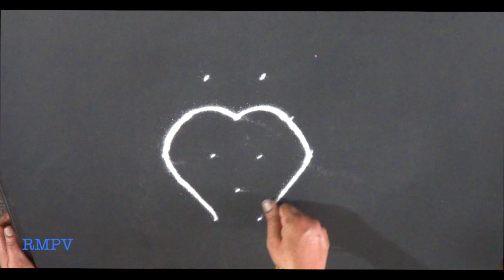Ganesha Chaturthi Festival Rangoli Design with colours and dots of 4x2 | New Rangoli Design